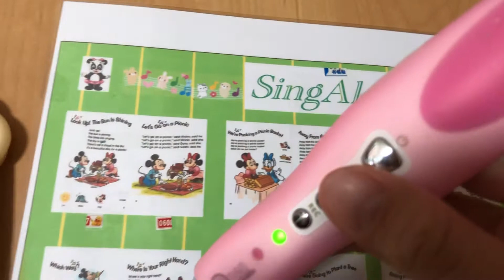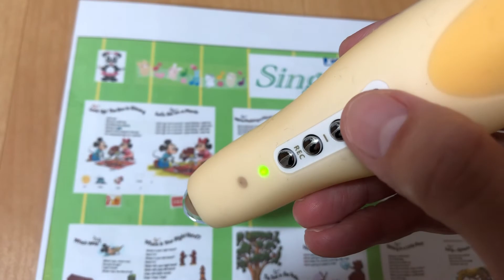QpenとMaiYaPenで、DWEのSingAlongリストを再生できるようにしてみた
QpenとMaiYaPenどちらでも、使えるようにDABデータを作りました(^^)❤️